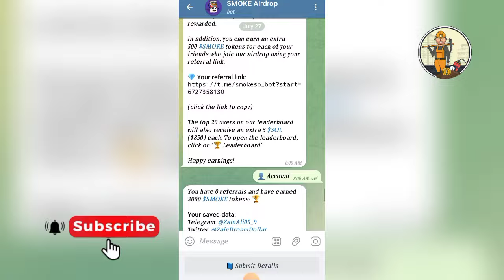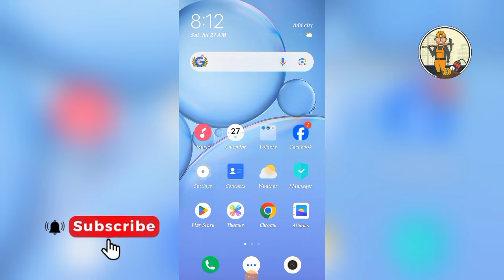Limited Time Offer 🤑 || Don't Miss it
Smoke Airdrop || Solana Blockchain
Let's Join Together and earn Free money from crypto mining Platforms ⛏️🤑

Providing free and verified Crypto Mining Platforms and daily new updates
Join our telegram and WhatsApp chanle link provided Below ⛏️👇👇🤑
Telegram chanle
Real earnings
Verified news and projects